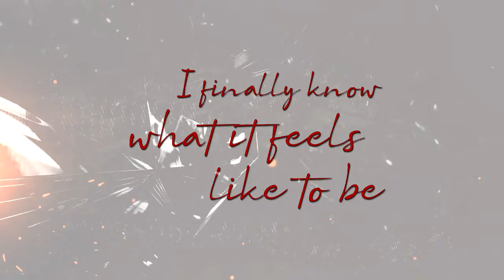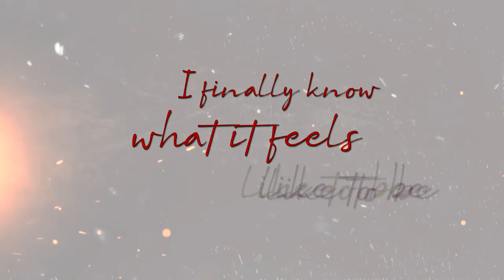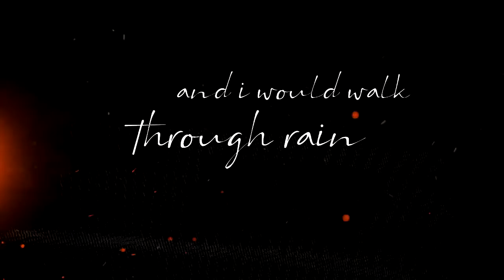Myndset - Everytime (Official Lyric Video)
Available on all major streaming platforms now!

Myndset is an emerging independent artist from Barrie, Ontario. The Canadian rapper, singer and songwriter has been making a name for himself in the world of Hip-hop since the release of his debut album “Pedestrian Funk” in 2016. Through the course of a dozen Boom bap and breakbeat grooves, that record introduced a talented young writer, singer and emcee with mad rap skills. The album quickly found fans online and in the Ontario scene.

Since the album’s release Myndset has been writing, recording and performing. He’s played some high-profile gigs with Hip-hop legends including Raekwon of the Wu Tang Clan and Black Sheep. And he’s been making music, releasing almost two dozen singles in that time. Almost all of that new music has come in just the past year, and the prolific rapper shows no signs of slowing down.